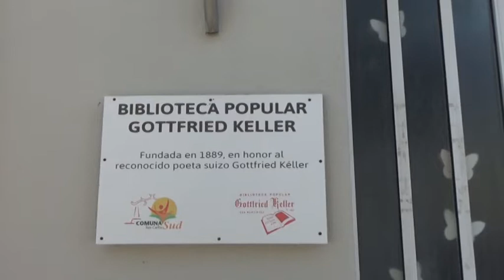SANDRA VERÓN - BIBLIOTECA GOTTFRIED KELLER - TALLERES DE INGLÉS, INFORMÁTICA, TEJIDO, Y PROYECTOS